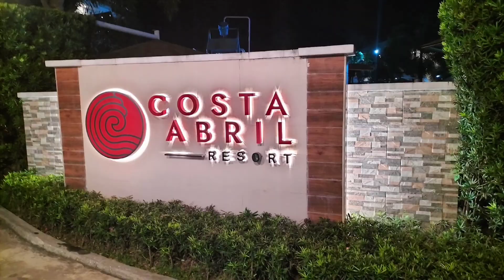MASAYANG PAGSASAMA NAMIN